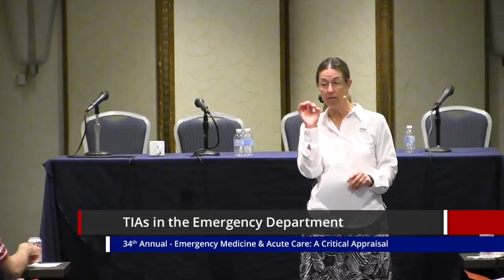TIAs in the Emergency Department | EM & Acute Care Course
TIAs in the Emergency Department by Diane Birnbaumer, MD

Join us for the live course or purchase the home-study course

A Focused, Evidence-Based Course Designed to Significantly Advance Your Practice of Emergency Medicine.

Using primarily the Emergency Medical Abstracts (EMA) database of over 17,000 abstracts, 28 presentations, each of 30-minute duration, are presented along with four 90-minute faculty panels. The focus of the course is the new, the controversial and the provocative. The course faculty synthesize the literature and combine it with their clinical experience to provide participants with specific recommendations regarding diagnosis and therapy related to emergency care.